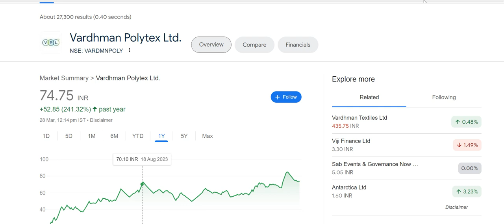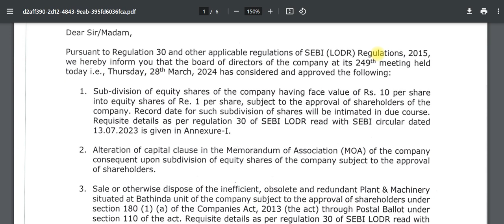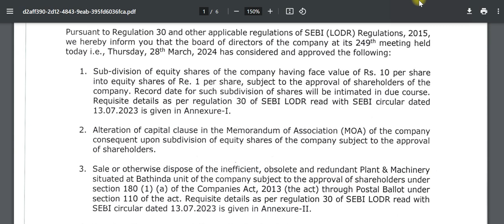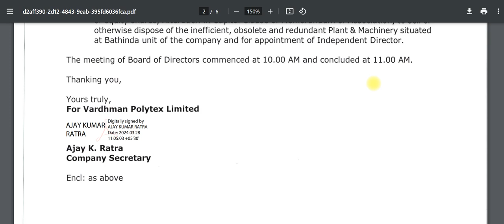vardhman polytex latest news | vardhman polytex split | vardhman polytex stock split